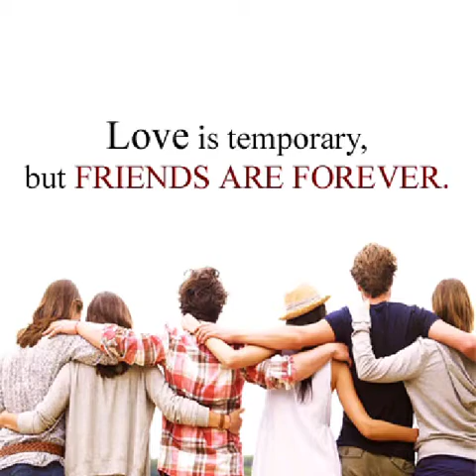My first day in college/My first introduction in college/First love in school/First crush in college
This video is just for fun don't take it seriously.
ye mera khud ka kalpanik soch hai  kuch kuch Shi khuch bs aise hi kalpanik bate bs sabko hasane ki ek choti si kosis jo  kalpanik hai.